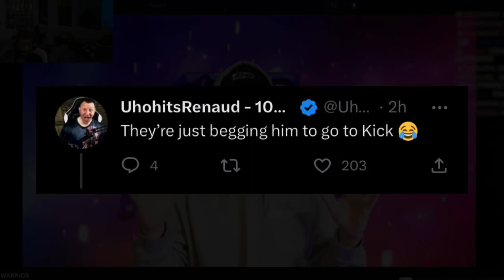BruceDropEmOff Banned From Twitch Again